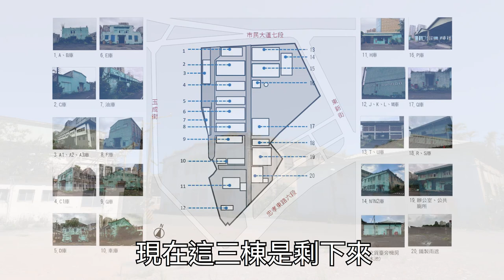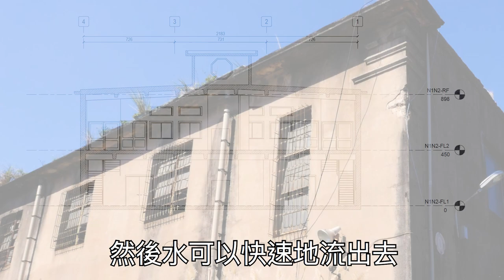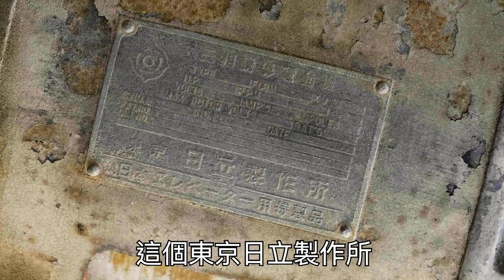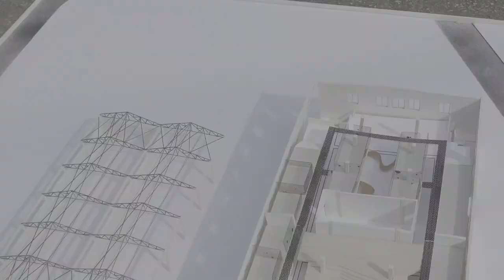南港台電中心倉庫-建築篇1